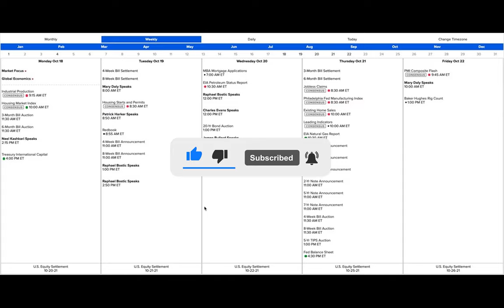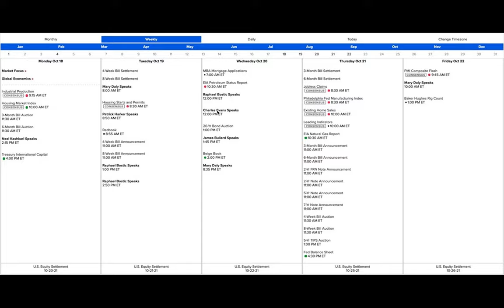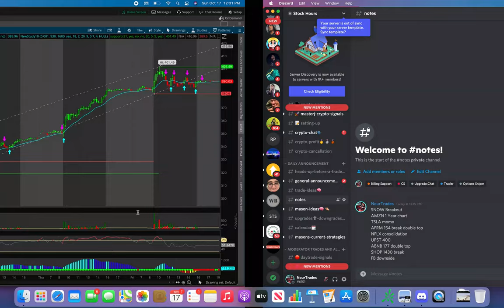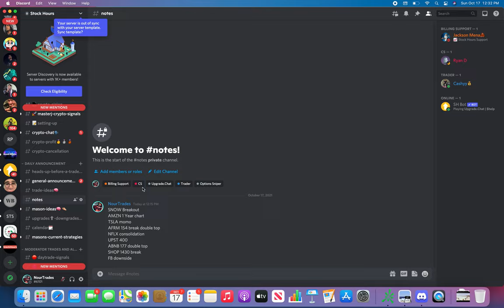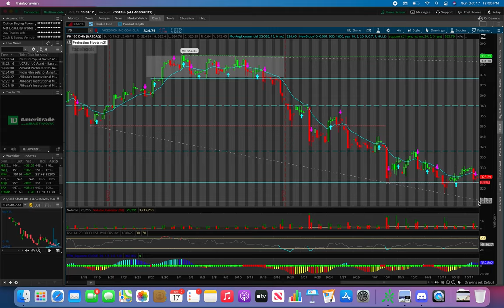SUNDAY STOCK WATCHLIST (Biggest Week Ahead)